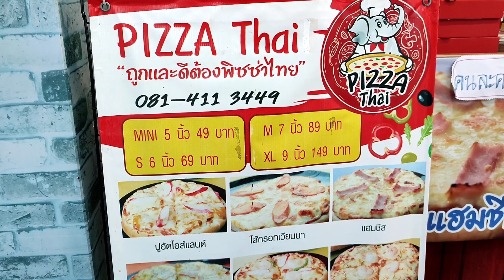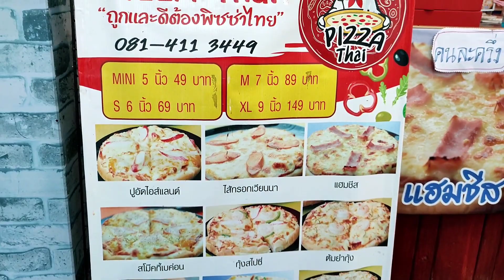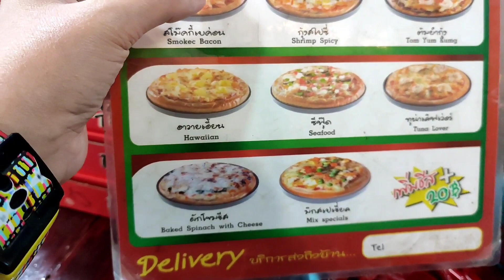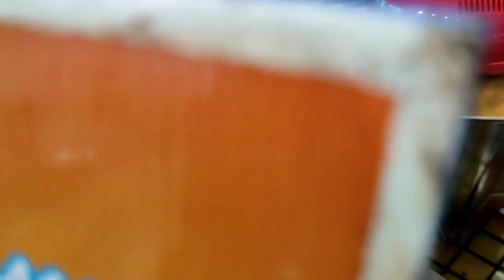Authentic Thai pizza || Tom Yum pizza